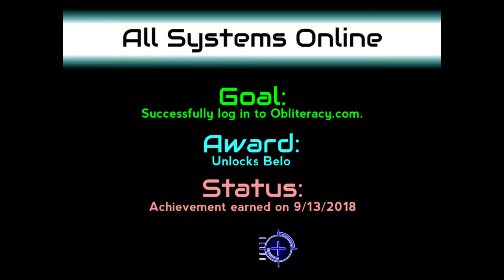Review Obliteracy SR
The key was provided by developer. Game review of Obliteracy